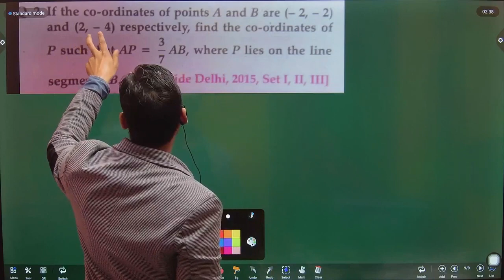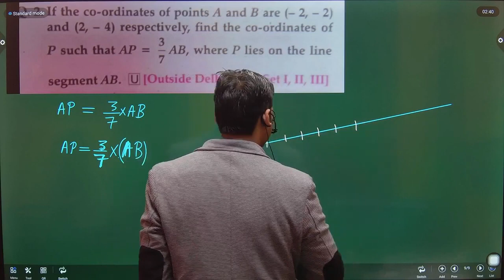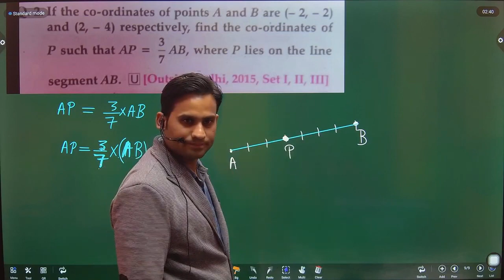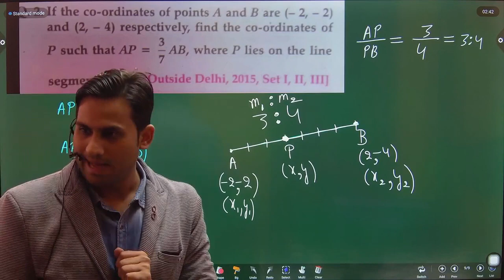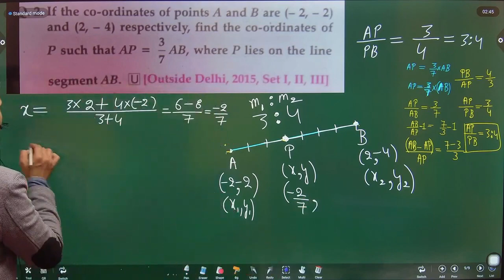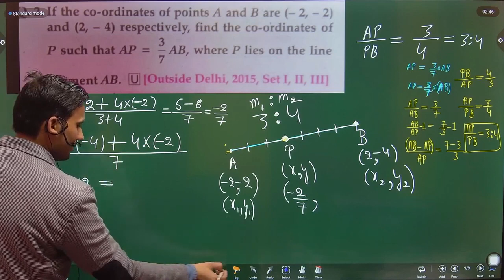If the co-ordinates of points A and B are (-2,-2) and (2,-4) respectively, find the co-ordinates of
If the co-ordinates of points A and B are (-2,-2) and (2,-4) respectively, find the co-ordinates of point P such that AP=3/7 AB, where P lies on the line segment AB.